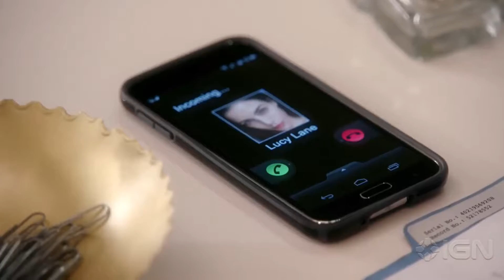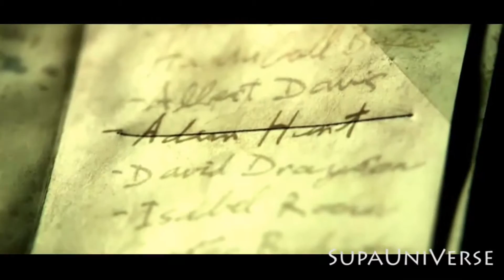Top 10 TV Shows!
Hey Guys. Today in this video I am going to be counting down my list of my favorite TV Shows.